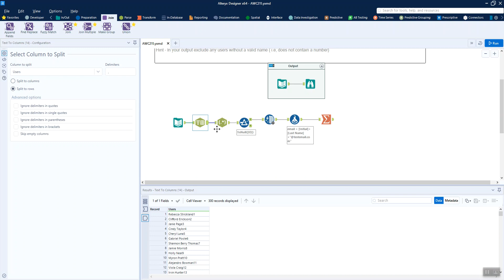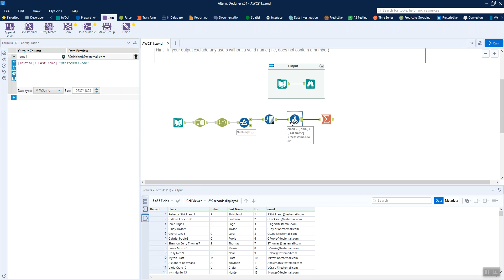Alteryx Weekly Challenge 211 - Generating email Addresses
As is often the case when working with string field, RegEx does that bulk of the work for this challenge!